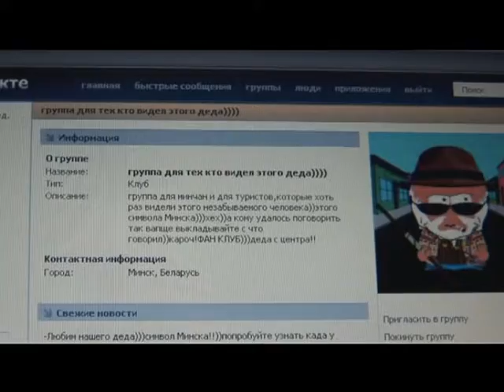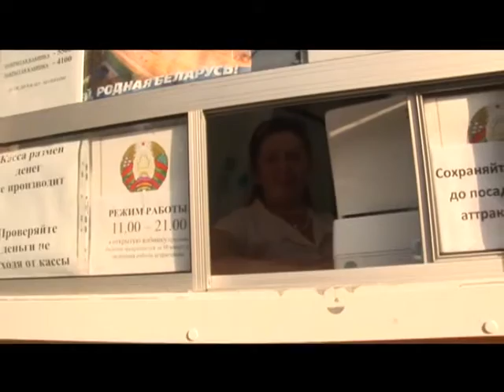Казимир Казимирович: Паляванне на дзiвосы